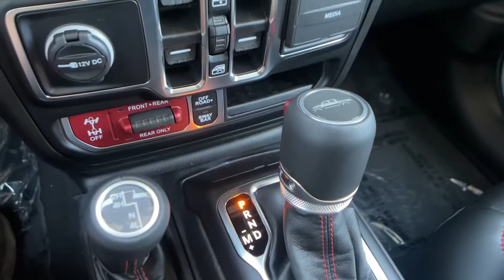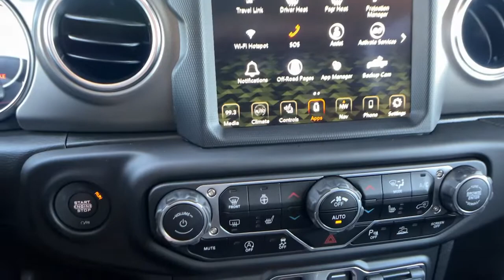2022 Jeep Gladiator Paso Robels, CA 22J092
Silver Zynith New 2022 Jeep Gladiator available in Paso Robels, California at Mullahey Chrysler Dodge Jeep RAM. S
2022 Jeep Gladiator RUBICON 4X4 - Stock#: 22J092 - VIN#: 1C6JJTBM1NL159657

Mullahey CDJR
2520 Golden Hill Road

 Looking for a new car at an affordable price? This vehicle won't be on the lot long! Having been designed with performance, style and comfort in mind, this vehicle delivers a satisfying driving experience for a diverse range of expectations! Turbocharger technology provides forced air induction, enhancing performance while preserving fuel economy. Jeep prioritized fit and finish as evidenced by: an automatic dimming rear-view mirror, tilt and telescoping steering wheel, and a split folding rear seat. It features an automatic transmission, 4-wheel drive, and a 3 liter 6 cylinder engine. We pride ourselves on providing excellent customer service. Stop by our dealership or give us a call for more information.